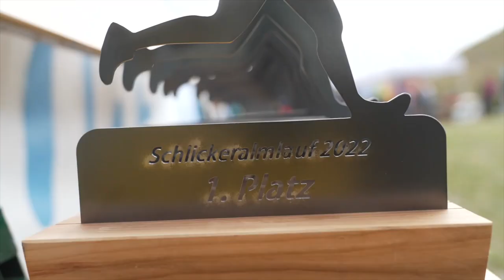STUBAI | Schlickeralmlauf 2022 - ReCap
33. Auflage des Schlickeralmlaufs in Telfes im Stubaital.
Erstmals sind vier Laufwettbewerbe an einem Tag ausgetragen worden und beim Hauptlauf teilen sich Zwillingsbrüder aus dem Pinzgau das Podest. Manuel und Hans-Peter Innerhofer belegen Platz eins und drei und nehmen Isaac Kosgei aus Kenia in ihre Mitte. Bei den Damen geht der Sieg ebenfalls an Österreich. Karin Freitag läuft mit 1:11:55 Stunden vor Sarah Kistner und Simone Raatz, beide aus Deutschland, ins Ziel am Kreuzjoch im Wanderzentrum Schlick 2000.